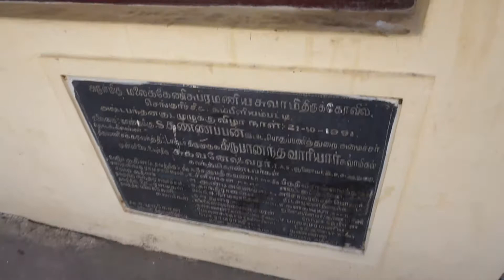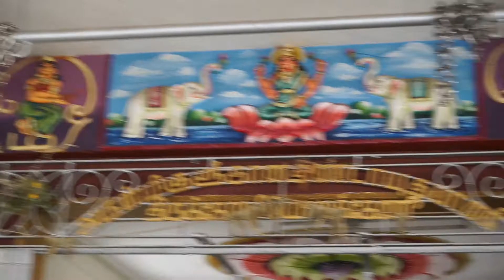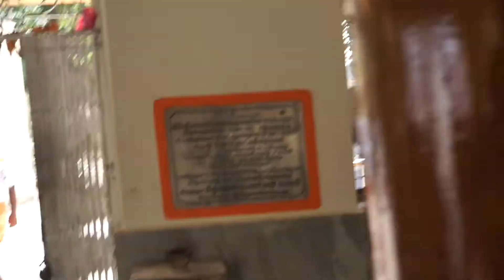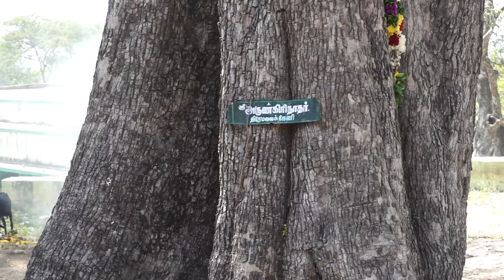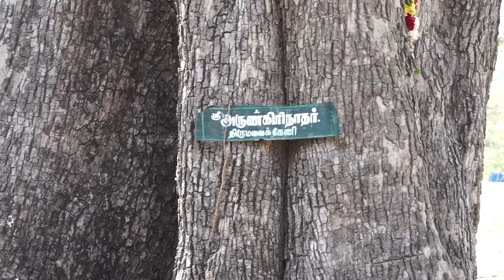Sri Subramaniaswamy Temple, Thirumalaikeni, Dindigul